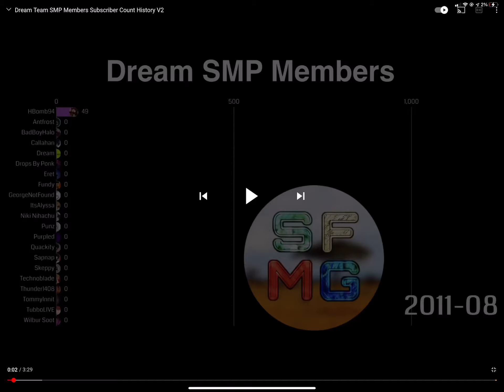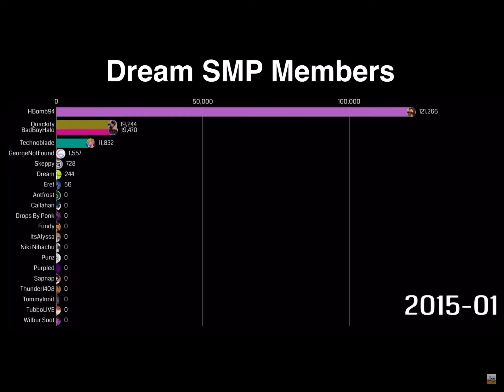HBomb94 gas gas meme